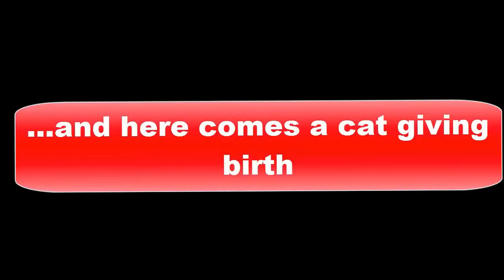Amazing Video | Cats Mating and Giving Birth Compilation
The video shows the way cats mate with each other. This is an amazing video which reveals the insights of animals. The cats can be seem to mate and giving birth to the kittens. This video shows the way the cats interact with each other, send signals for mating and then initiate it. This is an interesting video which also reveals the way the cat delivers the kittens. The cat can be seen to be in pain before it tries to push its kittens out. In the end the cat appears to relax when it has delivered the babies and appears to cuddle them.

Most Amazing Video 2016 | Cats Giving Birth For The First Time | Compilation 2016